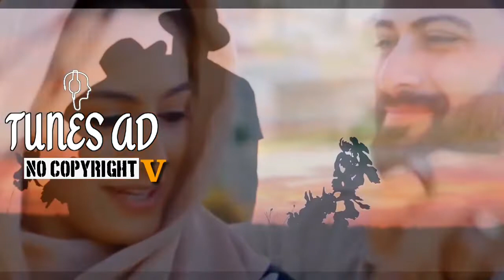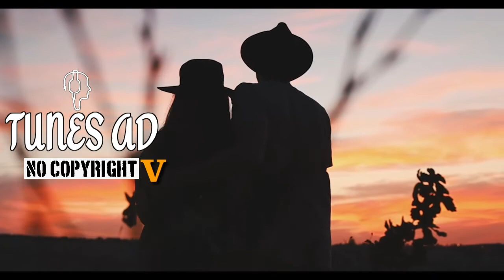Dreamers - Johny Grimes (No Copyright Music)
Licence:
You’re free to use this song in any of your videos, but you must include the following in your video description (Copy & Past)

Title: Dreamers by Johny Grimes

Support Artist :
 @ Johny Grimes:

Video Clip by Pexels

IMPORTANT ▼

royalty free music upbeat hip hop,non copyright music,trailer music no copyright,copyright free music 2022,